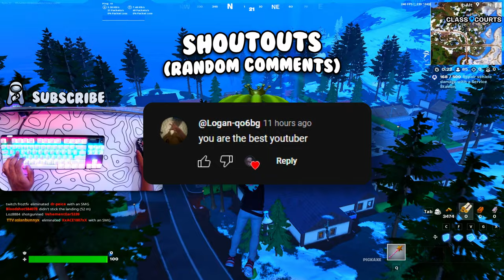Apex Pro TKL ASMR🤩Ranked Gameplay🏆280 FPS Smooth 4K⭐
⭐Use Code "Ryzu" in the Fortnite Item Shop
𝙍𝙚𝙖𝙙 𝘿𝙚𝙨𝙘𝙧𝙞𝙥𝙩𝙞𝙤𝙣

enjoy 6 minutes of relaxing keyboard sounds💤

Background Music for Videos (Free)

- Other Channels -
🎮 More Ryzu :  @MoreRyzu

🔹️Resolution : 1720 x 1080
🔹️DPI: 1200
🔹️In-game sens: 2.0% (X & Y sens)
🔹️ADS Sens: 100% (Targeting Sensitivity)
🔹️Scoped Sens: 100% (Sniper Sensitivity)

I will earn some commission from it without you paying any extra cost. So thankyou :)

🖱 Peripherals
💠Mouse : Logitech G PRO X SUPERLIGHT
💠Keyboard : Apex Pro TKL
💠2nd Keyboard : ROYAL KLUDGE 60%
💠Monitor : ASUS TUF Gaming VG279QM 280hz
💠Microphone : FIFINE A6T
💠2nd Monitor : MSI G271 144hz
💠Mouse pad : White Topo Mousepad – GutzyAiden
💠Headset : HyperX Cloud II Core Wireless

🔸️CPU : Intel Core i9-13900K
🔸️GPU : GeForce RTX 4080
🔸️RAM : T-Force Delta DDR5 6000MHz 2 x 16GB
🔸️Motherboard : NZXT N7 Z790
🔸️Power Supply : MSI MPG A1000G
🔸️Case : NZXT H9 Elite